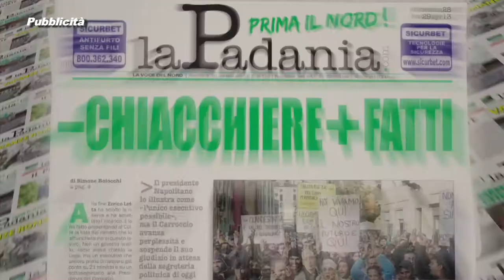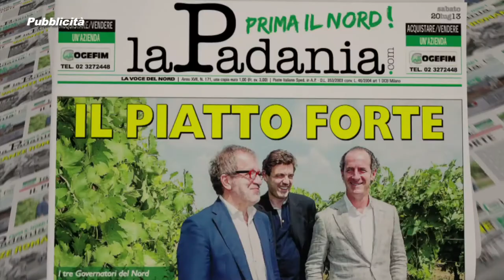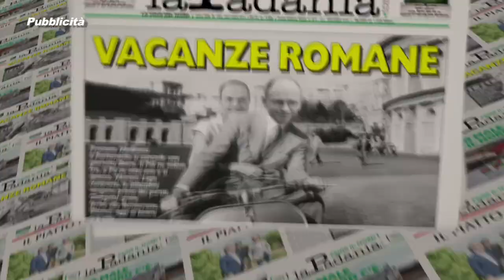PRIMA IL NORD PUNTATA 077 NO ALLO IUS SOLI: - IMMIGRAZIONE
PRIMA IL NORD PUNTATA 077 NO ALLO IUS SOLI: - IMMIGRAZIONE Più SICUREZZA